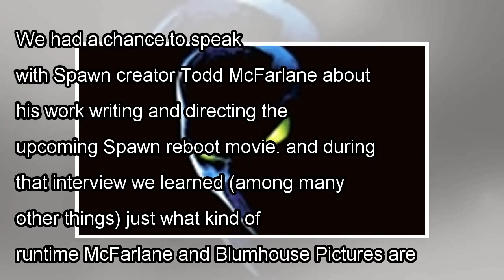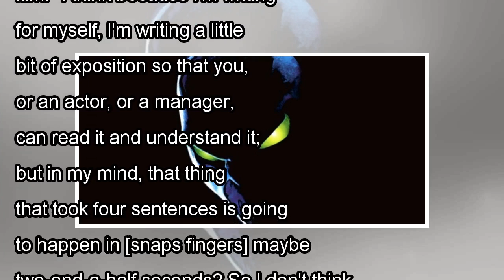'Spawn' Movie's Approximate Length Revealed By Todd McFarlane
We had a chance to speak with Spawn creator Todd McFarlane about his work writing and directing the upcoming Spawn reboot movie. and during that interview we learned (among many other things) just wha...